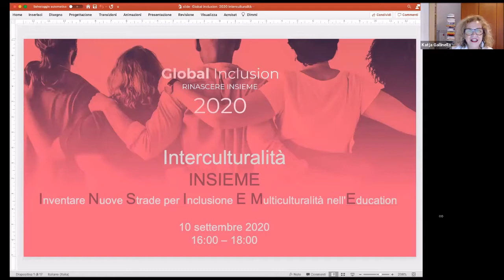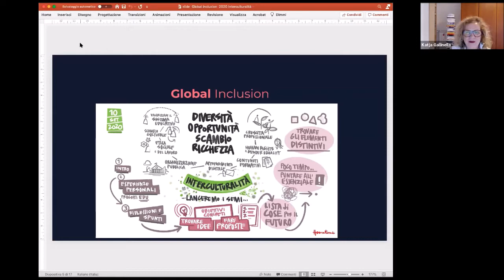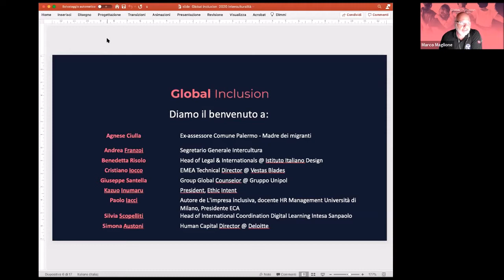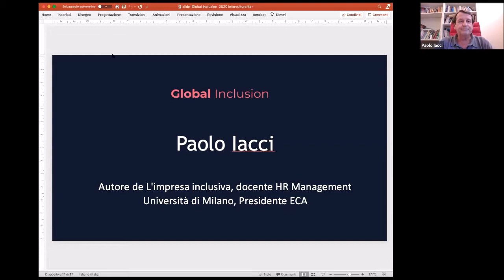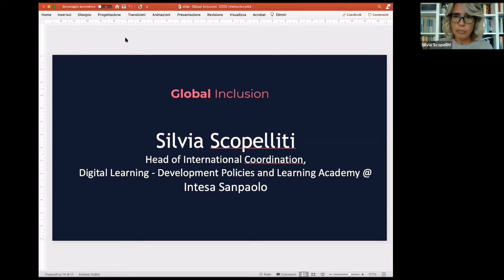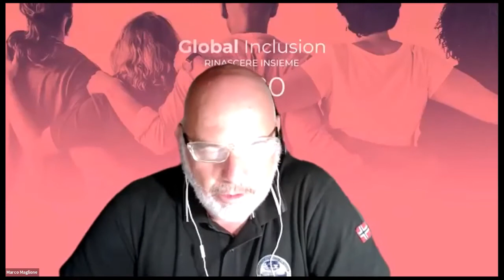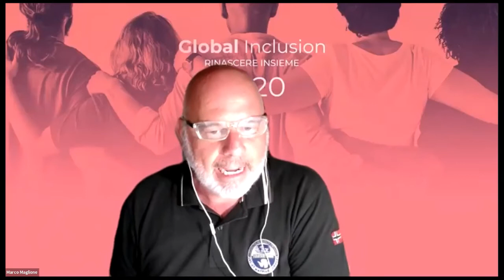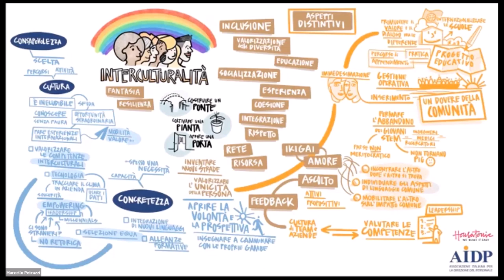Global Inclusion: Evento AIDP a tema InterCulturalità